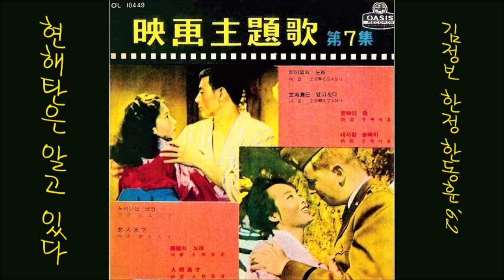현해탄은 알고 있다 1962 한동훈 📽 '62 -映畵 현해탄은 알고 있다 主題歌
K-pop 한동훈 1962 현해탄은 알고 있다 한동훈, 김정보 작사, 한정 작곡
👌 가사 ~채록 중~

나라는 없어도 민족은 살았다오
누구를 위하여 싸워야 하는가
오늘도 내일도 기약없는
먼 구름 바라볼때 파도처럼 밀려드는
아~~ 이 서름 현해탄은 알고 있다
아~~ 이 분노 현해탄은 알고 있다

나라는 없어도 민족의 원한속에
조국도 우정도 뿌리치고
그 사랑 가는길에 파도처럼 밀려드는
아~~ 그 심사 현해탄은 알고 있다
아~~ 그 사랑 현해탄은 알고 있다

👍 앨범

이 노래는, 영화주제가 제7집 [ 놀아나는 난정 ] [ 1962 오아시스 레코드 OL10449 ]에 실려 있는 노래입니다.

1.놀아나는 난정 (박재란)
2.여인천하 (한동훈)
3.덕포의 노래 (현인)
4.인긴만세 (현인 & 박재란)

1.히데고의 노래( 박재란)
2.현해탄은 알고있다( 한동훈)
3.굳빠이 죤( 박재란)
4.내 사랑 굳빠이( 한동훈)